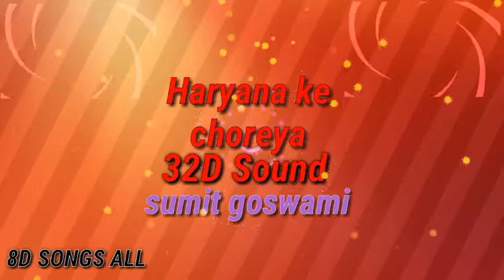Haryana ke chore ke dole (32D Audio) Sumit Goswami l by 8d songs all (HQ)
ll Haryana ke chore dole pe tattoo ll sumit goswami ll
ll  sound aacha legge toh like and share kare aap subhi ko aur 8D -16D-32D subhi sound ke song mill jayege hamaare channel par kirpiya comment karke humme gaane ka naam bataiye aur hum usko aapke liye upload kar denge dhanyawaad dost